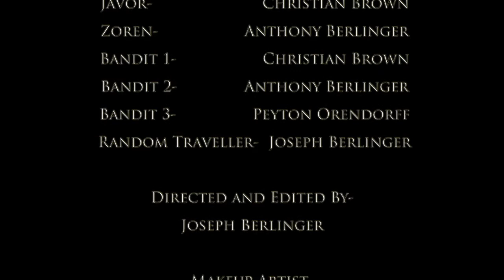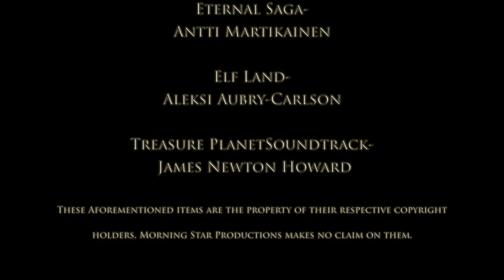Curse of Basaron's Chalice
A short film by Morning Star Productions.

Evil Prince Javor has poisoned young Caric and stolen the only cure, an enchanted chalice. Caric, his brother Sevlin, and their friend Ewenna go on a journey to take the chalice back before it is too late.

I do not make claim to the music, are the copyright of other individuals.

Additional Sound Effects:
Pepper's Action Sound Pack

Legendary Hero- Z.R.E.O. Team
Legend of Zelda Skyward Sword Soundtrack-Koji Kondo
Icarus ft Julie Elven- Ivan Torrent
Atlantis the Lost Empire Soundtrack- James Newton Howard
Hobbit 2006 Soundtrack- Rednote Audio
Eternal Saga- Antti Martikainen
Elf Land- Aleksi Aubry-Carlson
Treasure PlanetSoundtrack- James Newton Howard